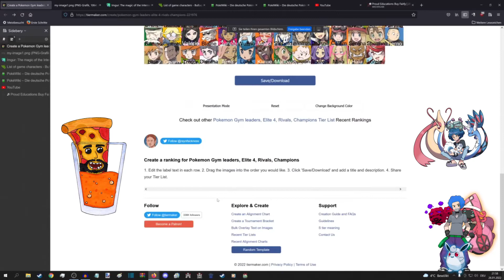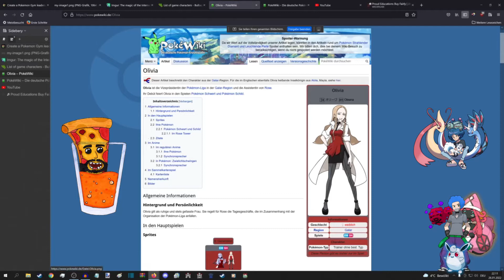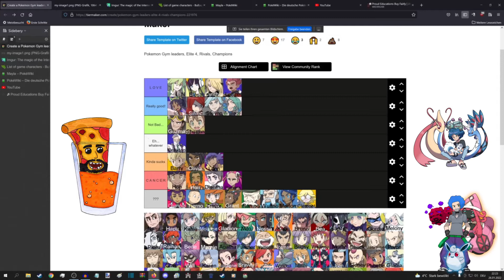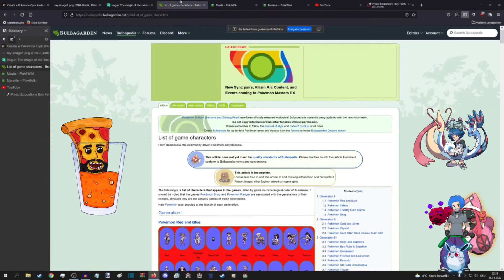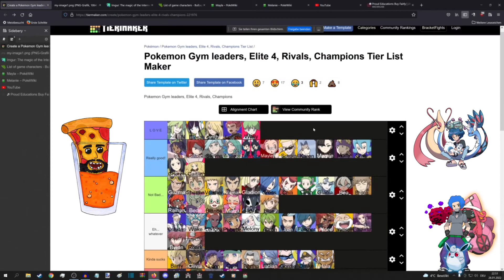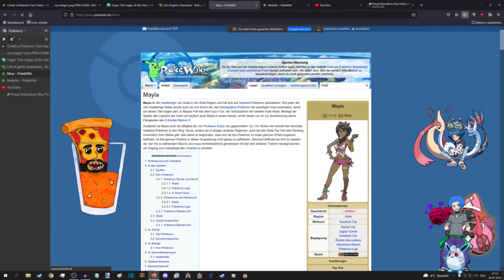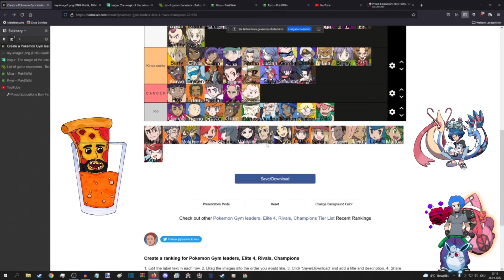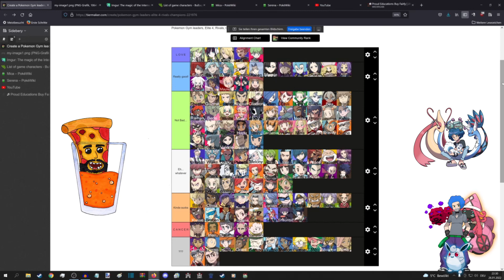Pokémon Charaktere - Die ULTIMATIVE Tierlist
In diesem Video werfen Pizzajuice und ich einen Blick auf ALLE relevanten Charaktere der Pokemon-Spiele Generation 1- bis 8 , besprechen diese und sortieren sie in eine Qualitätsskala ein.

Vorgeplauder - 0:00
Listenordnen - 5:50
LISTE FERTIG - 1:27:30
Fazit - 1:30:50

Welcher ist euer Lieblings-Pokemoncharakter?
Lasst es  uns wissen!
Garantiert geistlos.